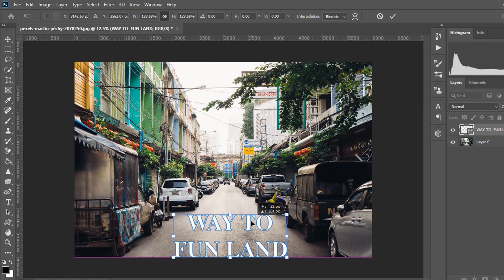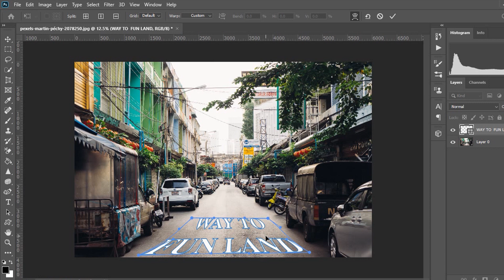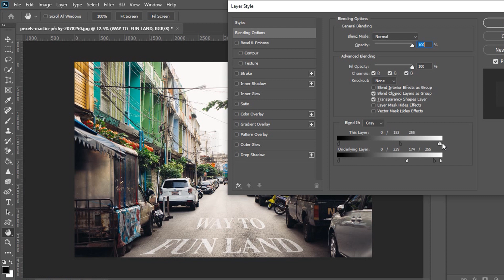Text blending in road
This video contains how to blend text in photoshop.